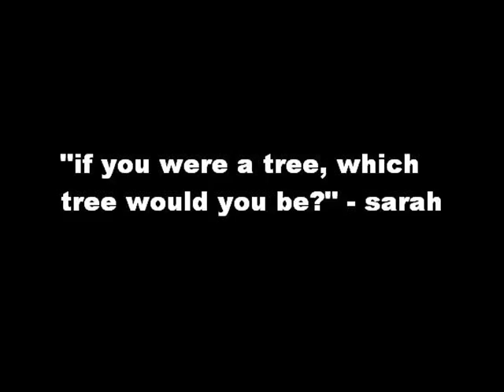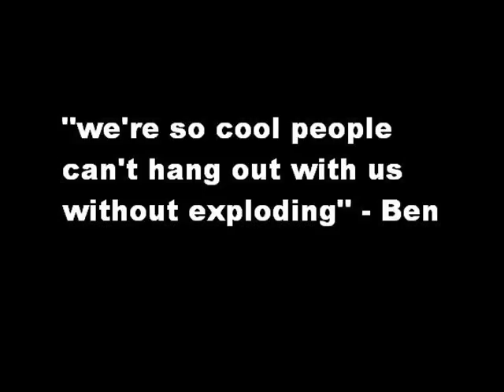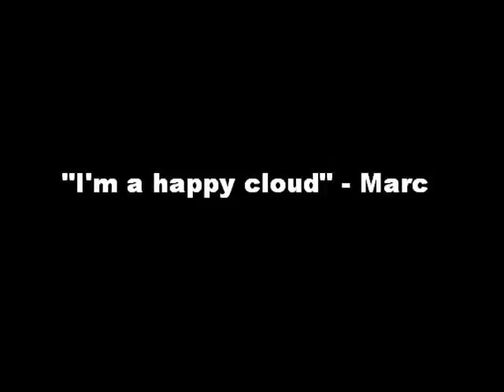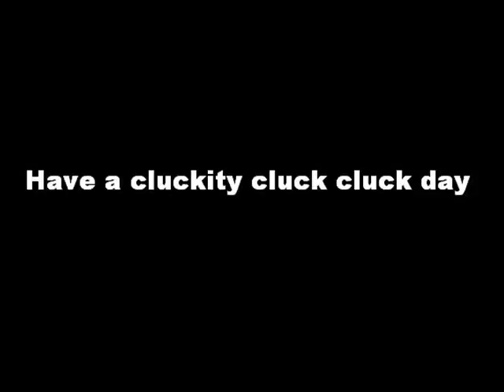Year 11 movie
a movie i threw together with almost all the photos i took form the last week of school.

this is for my friends.

the song is "in this diary" by The Ataris. thankyou to the person who told me. =]